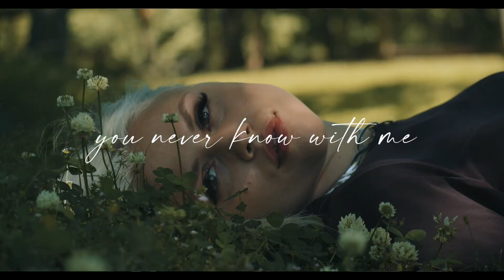You Never Know With Me - Stacey Kelleher (Official Music Video)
The official music video for "You Never Know With Me" by Stacey Kelleher.
Shot in Nashville, TN by TAC Productions.
Edited by Steve Rossi.

"You Never Know With Me"
Produced by Stacey Kelleher and Alex Fansel.
Mixed and mastered by Alex Fansel at Red Shed Sound in Nashville, TN.
Graphic design by Olivia Fan Davis.
Photography by Lindsey Patkos.
Photography assisted by Kayleigh Farris.
Written by Stacey Kelleher and Emily Gurklis.